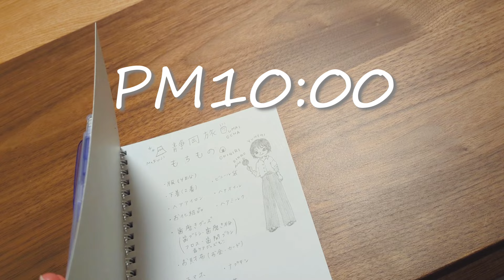お布団で寝ないといけないのはわかっているけど…眠くて、眠くて、起きられません。I have to sleep on the futon, but... I'm too sleepy to get up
パグの女の子、ノイと暮らしています。ノイは2023年1月12日生まれ、群馬県出身です。

ノイちゃんは夜、お布団に入る前にいつもyogiboの上で寝ちゃいます。

ノリ(フォーン♀2014/02/05～2020/09/20🌈)
なる(ブラック♀2019/12/25～2023/03/11🌈)

　オープニングのイラストを描いて頂いた らーはーさんです
Instagram　Instagram.com/rahacha